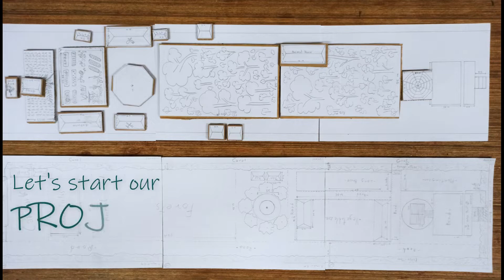Beginning of MARS / Land Development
Project M.A.R.S is an community-initiative project in Balik Pulau, Penang with a goal to growing a food forest using syntropic agroforestry approaches and building a best practice space for climate resilience education